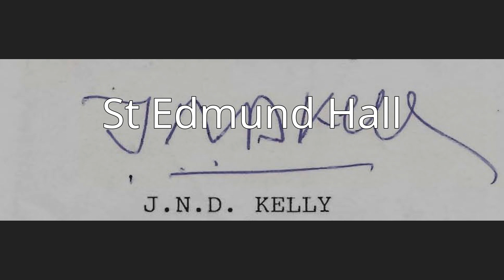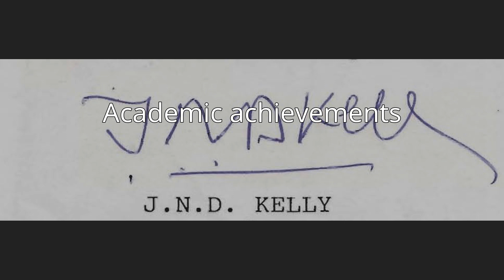John Norman Davidson Kelly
John Norman Davidson Kelly  (13 April 1909 – 31 March 1997) was a British theologian and academic at the University of Oxford and Principal of St Edmund Hall, Oxford, between 1951 and 1979, during which the hall transformed into an independent constituent college of the university and later a co-educational establishment.